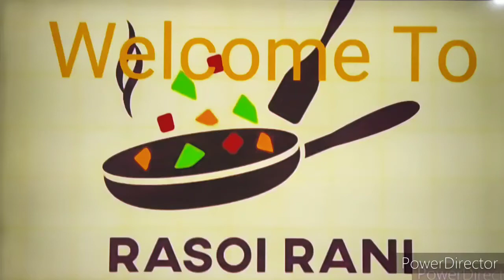Kadahi paneer /कड़ाही पनीर बनाने की आसान विधि/ Restaurant style kadahi paneer recipe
Kadahi paneer restaurant style
कड़ाही पनीर बनाइए बहुत ही आसान विधि से। यह सब्जी बहुत ही स्पेशल व टेस्टी है। अपने घर की रसोई में बनाइए और मजा लीजिए रेस्टोरेंट का। इसमें प्रयोग किया गया मसाला बहुत खास तो है ही, हैल्दी भी है।
जब कभी कुछ स्पेशल सब्जी का मन हो, कोई फंक्शन हो या मेज़बानी करनी हो! 'रसोई रानी' की इस रेसिपी से जरूर बनाएँ ये स्पेशल मसाले वाला कड़ाही पनीर!
इसे चावल, रोटी,नान,पूरी,पराठे सभी के साथ खाइए और खिलाइए ।👍😊